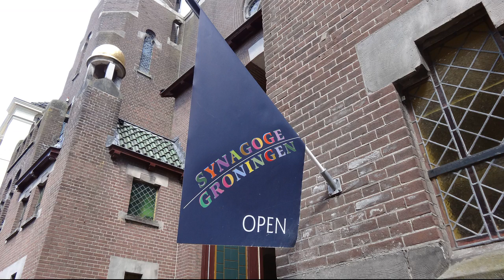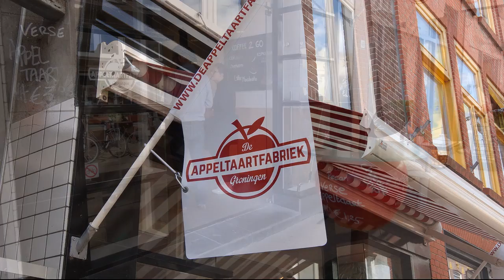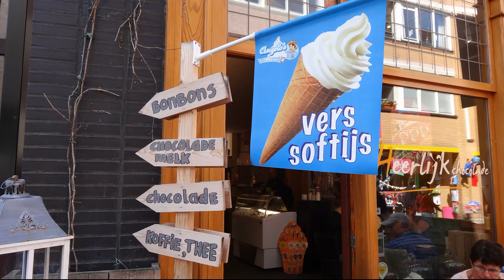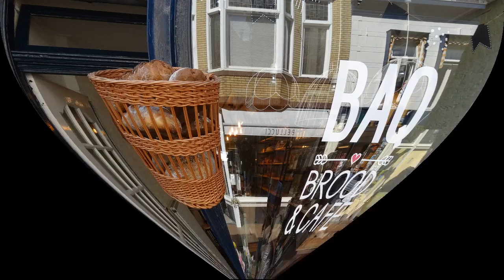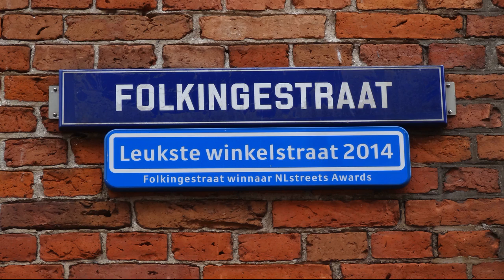Groningen - Folkingestraat 2016